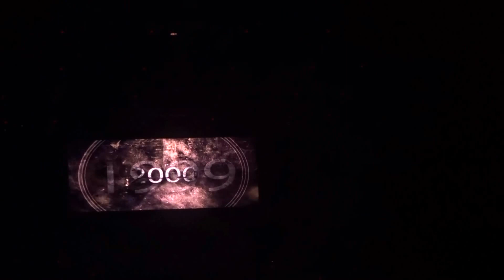Magneto y Mercurio- introducción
Concierto Magneto y Mercurio en Costa Rica 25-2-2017